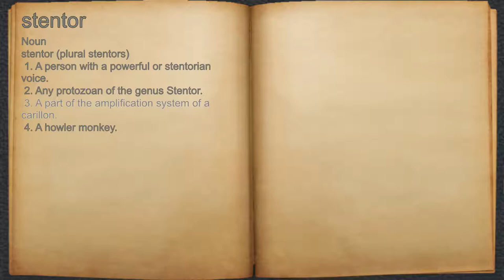What does stentor mean?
A spoken definition of stentor.

Intro Sound:
Typewriter - Tamskp